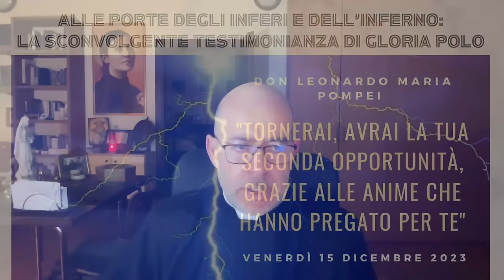Tornerai, avrai la tua seconda opportunità, grazie alle anime che hanno pregato per te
Gloria invoca la misericordia di Dio e ottiene di tornare sulla terra a condizione di raccontare la sua esperienza "mille e mille volte". Il contadino grazie alla cui intercessione fu risparmiata. Importanza fondamentale del digiuno e della preghiera per la conversione dei peccatori. Ciclo di catechesi “Alle porte degli inferi e dell’inferno: la sconvolgente testimonianza di Gloria Polo”, quindicesima puntata, Venerdì 15 Dicembre 2023
Libro letto e commentato: Flaviano Patrizi (a cura di), Sono stata alle porte del cielo e dell’inferno. Nuova testimonianza della dott.sa Gloria Polo, Seconda Edizione, Himmel, 2021.